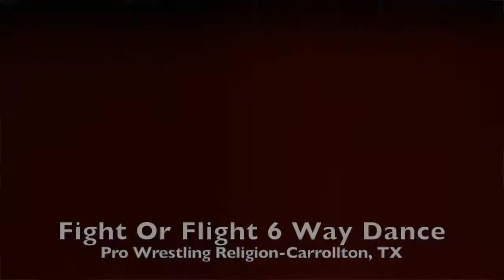Vlog 9: Pro Wrestling Religion / Match Announcement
Vlog covering Pro Wrestling Religion in Carrollton, TX, and a dream match announcement.

FOLLOW MY ADVENTURES BELOW!